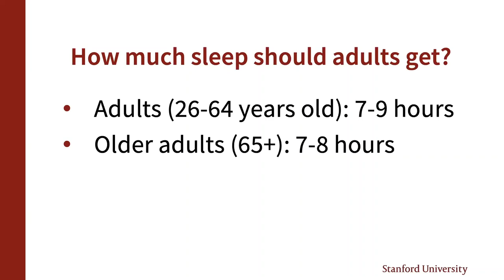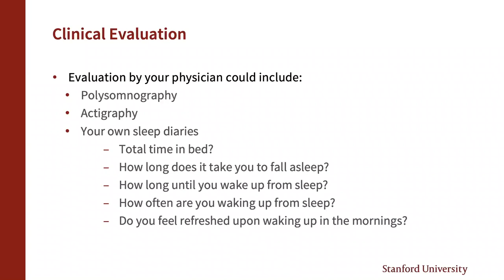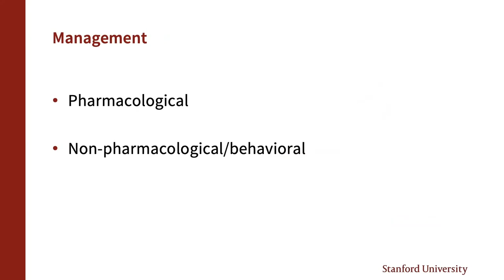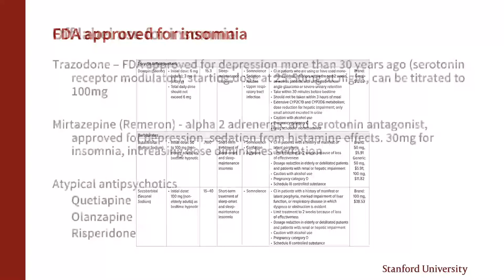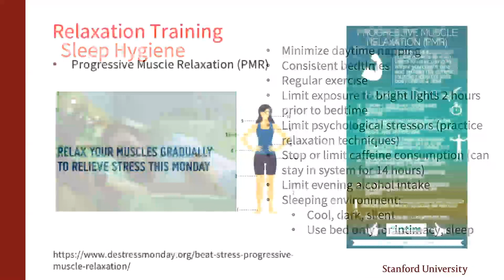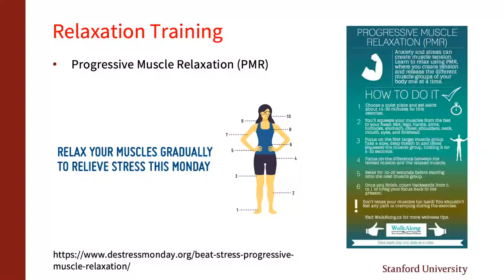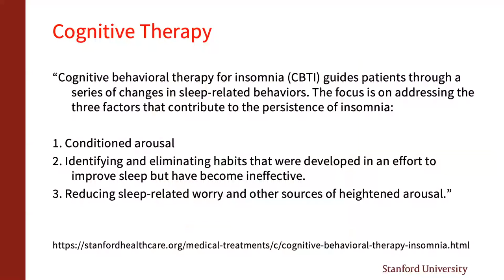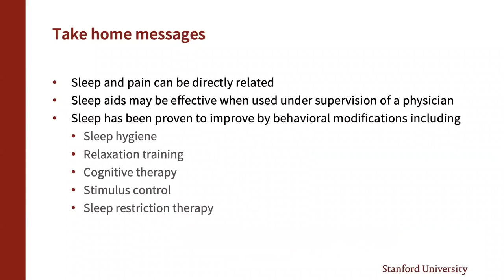Pain and Sleep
Dr. Kristine Watford is a former pain medicine fellow in the Division of Pain Medicine at Stanford University School of Medicine. During the May 2019 Pain Science Lecture Series, she speaks on "Pain and Sleep."